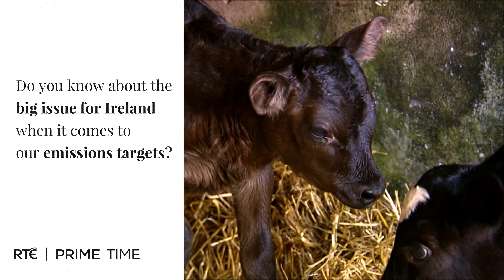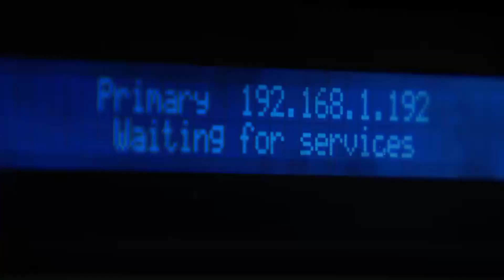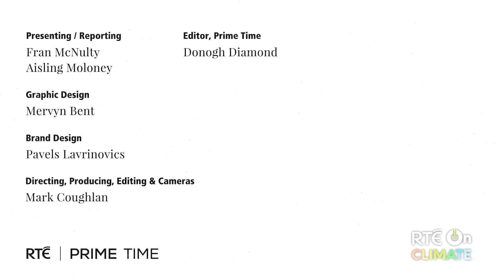Our Agriculture Emissions Issue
We've signed up to cut our greenhouse gas emissions by 40% over the next ten years. At the same time, the number of cows in the country is growing annually.

As part of RTÉ's Climate week, Fran McNulty and Aisling Moloney explain the difficult decision policy makers have to make - it seems we can hit our targets, or we can continue to allow the national herd to increase, but we can't do both.